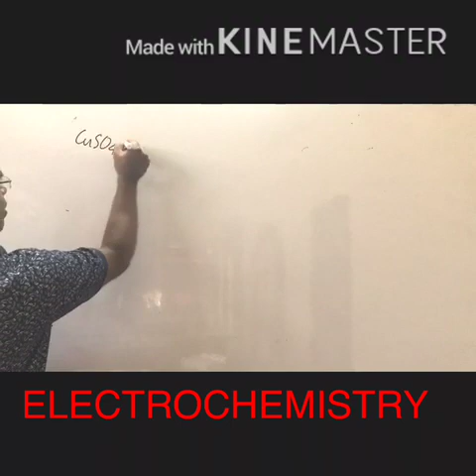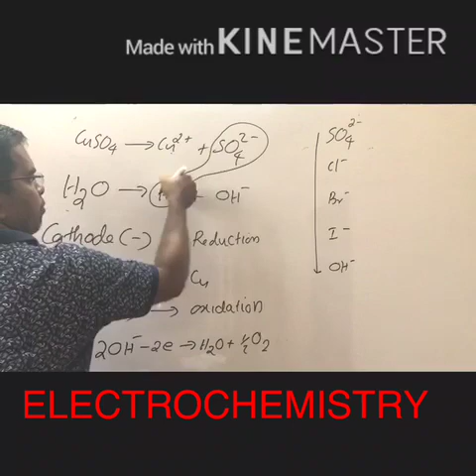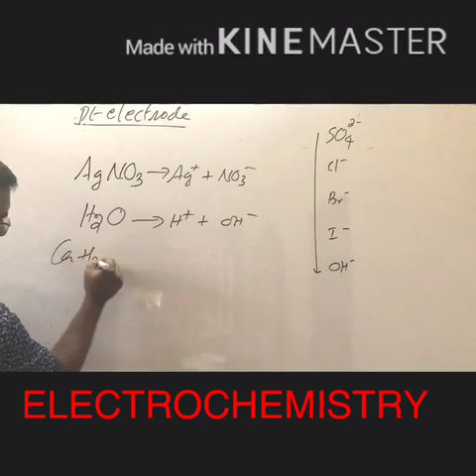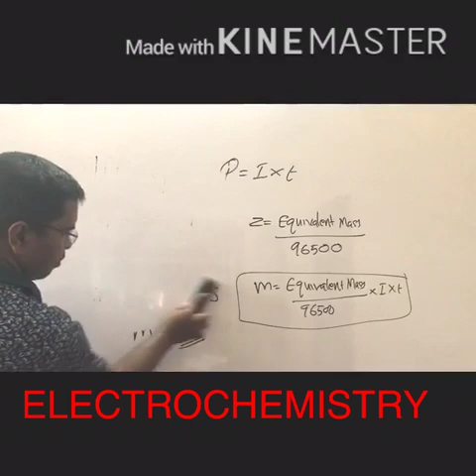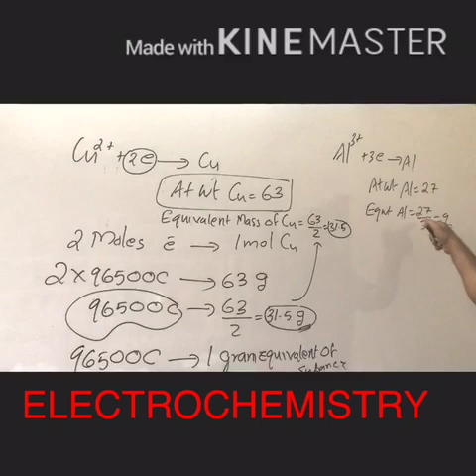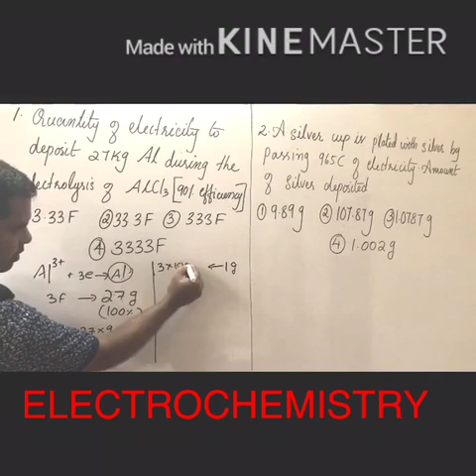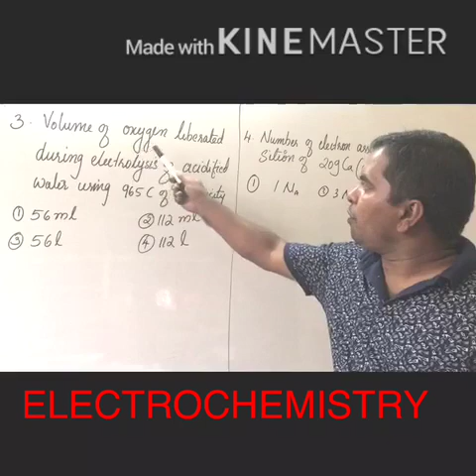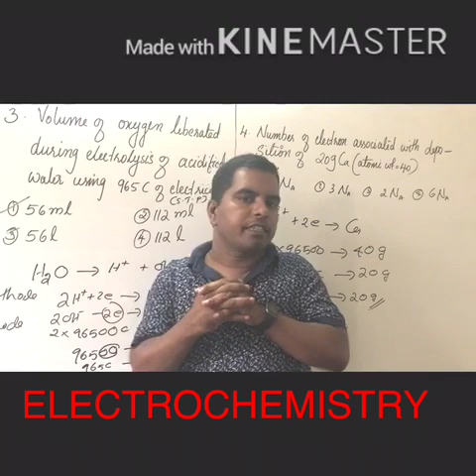NEET-2020-CRASH-ELECTROCHEMISTRY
ELECTROCHEMISTRY-Faraday’s laws of electrolysis,Product of electolysis,MCQ